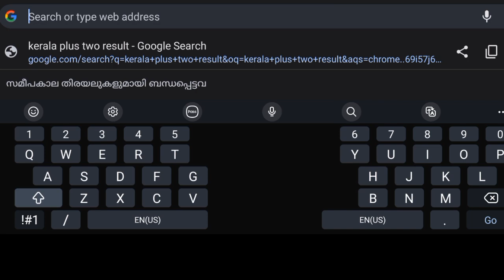+2 PLUS TWO RESULT 2024 KERALA PUBLISHED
KERALAPLUSTOW RESULT PUBLISHED